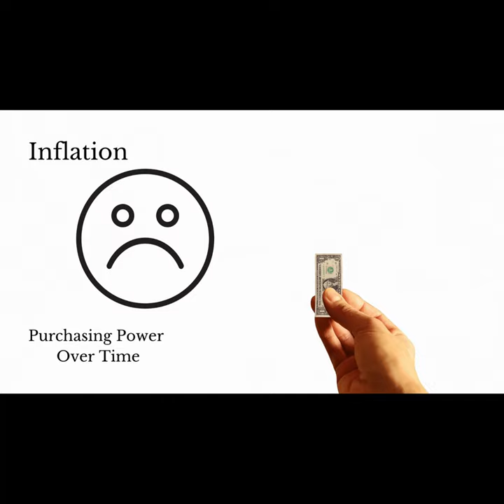Marc Platt Banana Republic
"Banana Republic" c 2022 Marc Alan Platt
Platt Attack Records